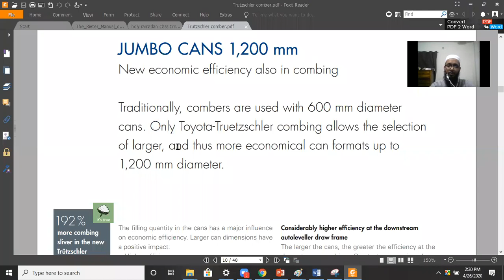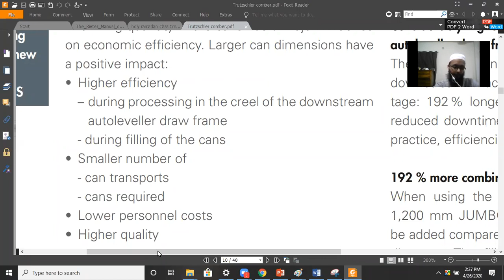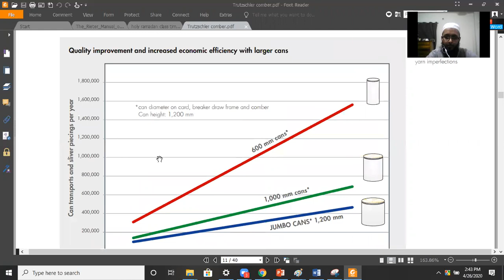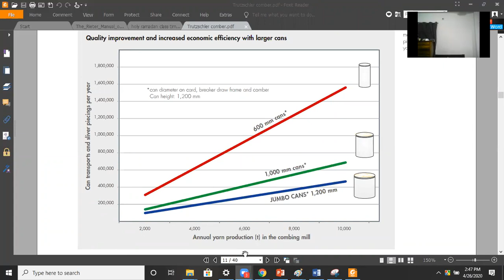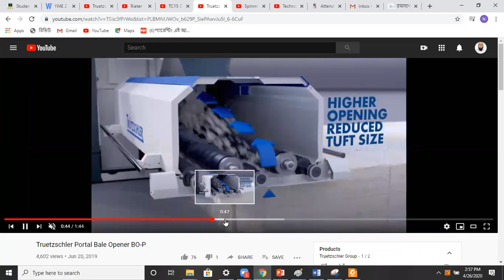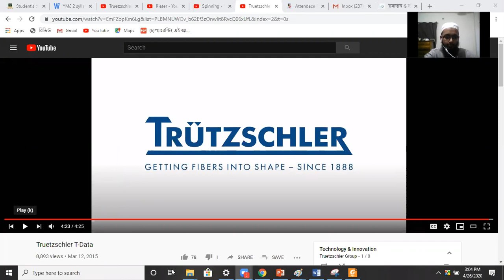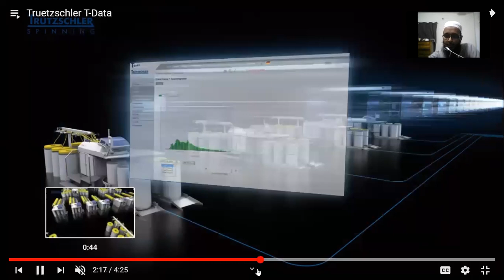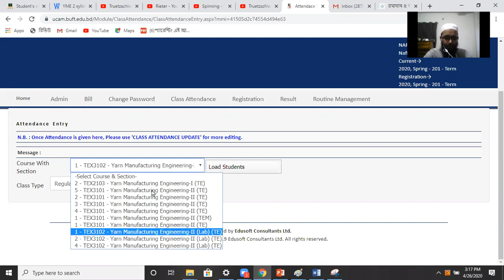Online lecture 3 - 26.04.2020 - Study on 'JUMBO CAN' feature and monitoring system of Trutzschler